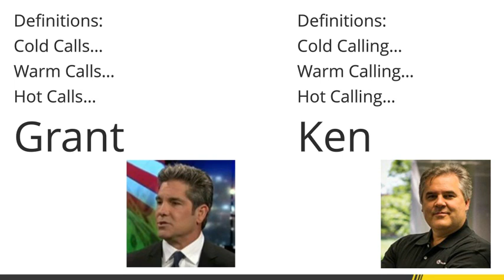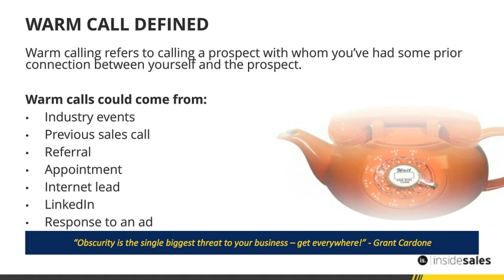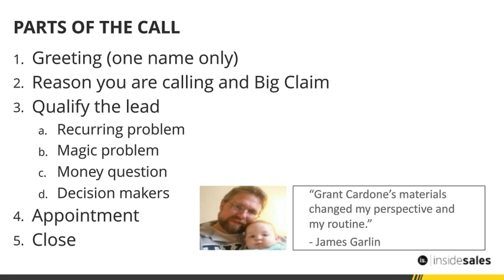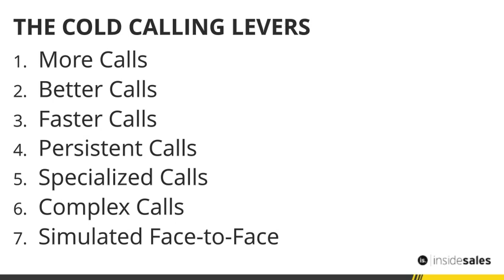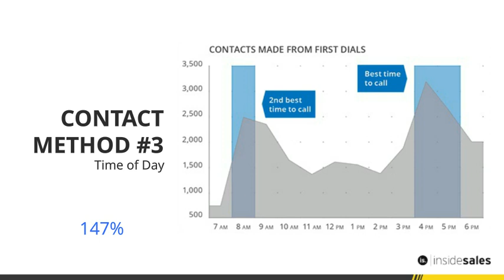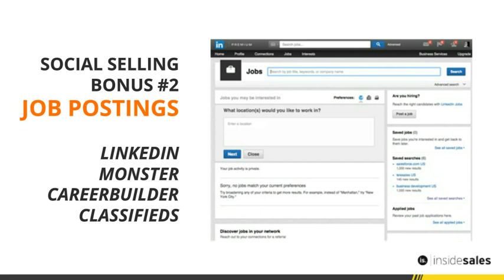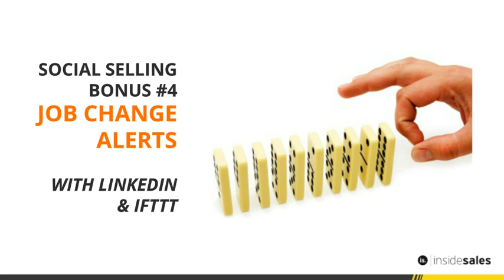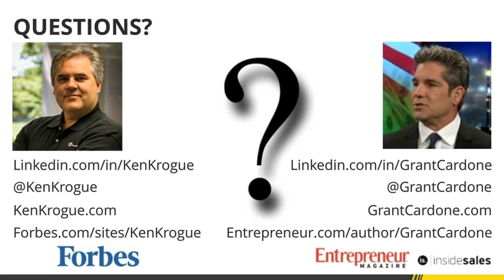Cold Calling Tips And Million Dollar Sales Prospecting Secrets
Featuring Ken Krogue, President and Founder at InsideSales.com and New York Times Bestselling Author Grant Cardone.

Breathe new life into the argument that cold calling may be alive and well, while warm calling and follow up calling bring even better results. All will be discussed in light of the latest technologies and techniques of research, sales training and sales systems. Grant and Ken share value that can make you millions on the phone today.

In this webinar you will learn:

How to Handle Price on the Phone
How to Get Past the Gatekeeper
How to Create Urgency
How to Close on the Phone
How to Separate Yourself from the Competition
How to Qualify the Buyer Over the Phone
What to Never Say on the Phone
How to Follow-Up the Unclosed Buyer